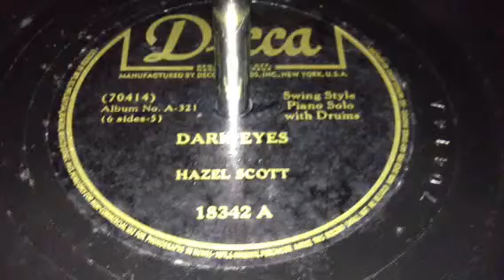Dark Eyes - Hazel Scott (1942)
Hazel Scott (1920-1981), Boogie Woogie Pianist, and first wife of Rev. and Rep. Adam Clayton Powell, Jr. She was born in Trinidad and Tobago, and along Mary Lou Williams, Lil Armstrong, and Hadda Brooks, was considered one of the best jazz pianists of her time.  She was the first African American woman with her own television show.